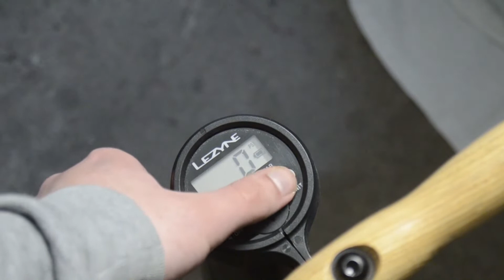LEZYNE DIGITAL PREASURE OVER DRIVE.- innowacyjna rowerowa pompka podłogowa.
W tym filmie zaprezentowana została pompka podłogowa Lezyne Digital Pressure Over Drive.